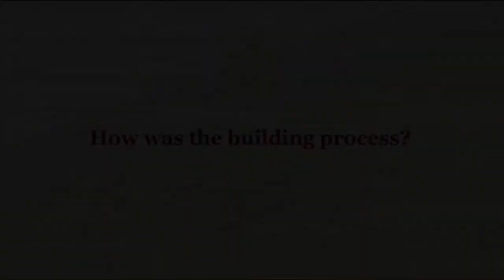Customer Testimonial for Pittsburgh Builder Heartland Homes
Beth, a Heartland Homes customer, tells why she chose Heartland Homes to build her  custom home, and describes what the building process was like.